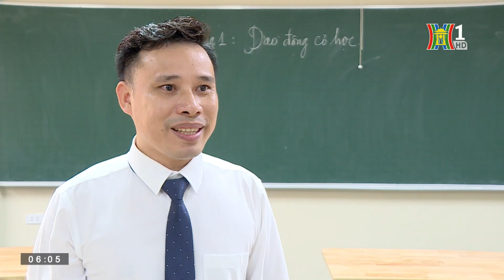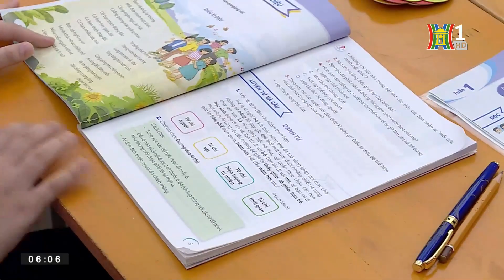Hứng khởi những tiết học đầu tiên của năm học mới | Tin nóng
Gần 23 triệu học sinh cả nước đã chính thức bước vào năm học mới. Những tiết học đầu tiên với nhiều cảm xúc hân hoan cũng trở lại trong mỗi lớp học, mang sức sống đến cho những ngôi trường. Đây cũng là năm thứ 4 chương trình giáo dục phổ thông mới được triển khai, tiếp tục ở khối lớp 4,8 và 11. Chương trình mới, phương pháp mới đòi hỏi sự nỗ lực tìm tòi, học hỏi của cả giáo viên và học sinh.